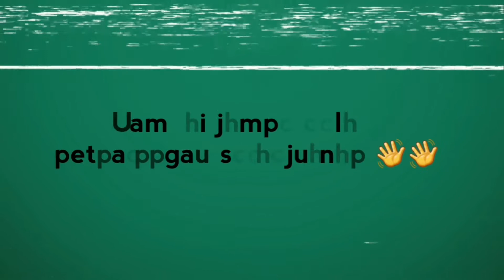Jalan-jalan di Desa Tang Paye